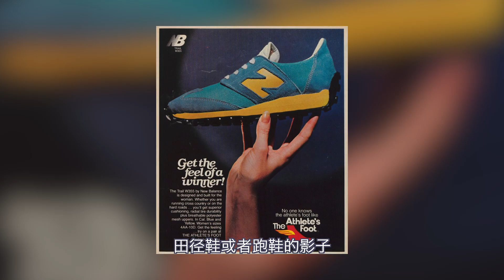黑馬還是炒作？NB327真有那麼好嗎？| New Balance 327, Retro Running Shoes